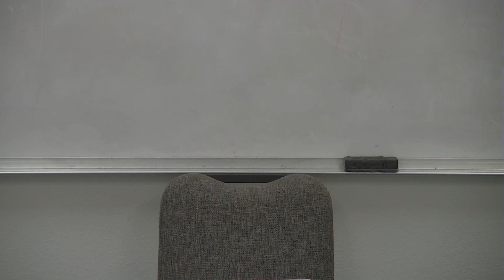CIU in Urdu Special Session on Zakah